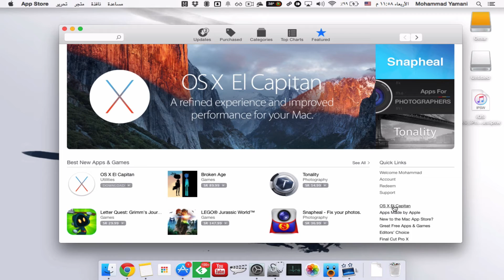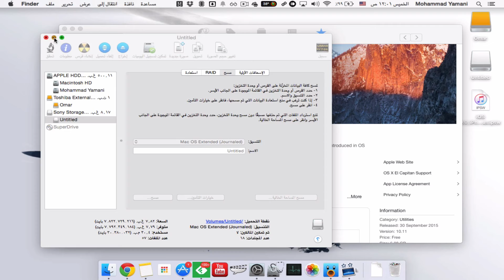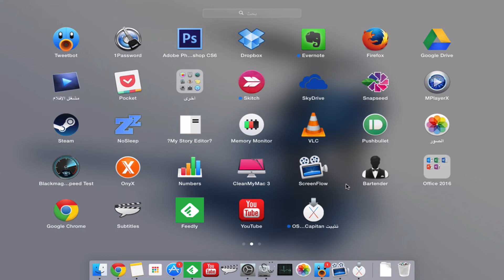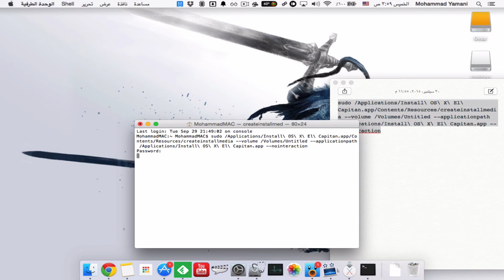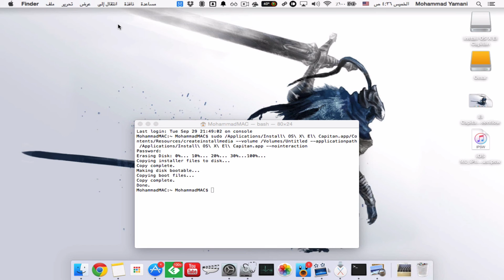طريقة عمل USB تثبيت لنظام El Capitan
فيديو طريقة عمل USB تثبيت لنظام الماك الجديد OS X El Capitan واللي يوفر عليك عناء تنزيل النظام في كل مرة تحتاج انك تحدث جهاز

إنسخ الأمر التالي وضعه في “الوحدة الطرفية” أو “Terminal” :

sudo /Applications/Install\ OS\ X\ El\ Capitan.app/Contents/Resources/createinstallmedia --volume /Volumes/Untitled --applicationpath /Applications/Install\ OS\ X\ El\ Capitan.app --nointeraction

الأجهزة الداعمة لنظام El Capitan :

آي-ماك (منتصف ٢٠٠٧ أو أحدث)
ماك بوك آير ( نهاية ٢٠٠٨ أو أحدث)
ماك بوك برو (منتصف ٢٠٠٧ أو أحدث)
ماك برو ( بداية ٢٠٠٨ أو أحدث)
ماك ميني ( بداية ٢٠٠٩ أو أحدث)